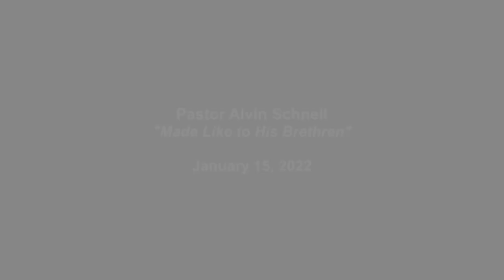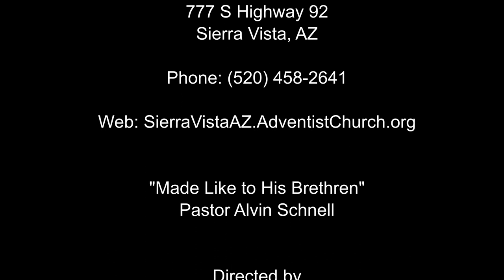"Made Like to His Brethren" by Pastor Alvin Schnell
Pastor Schnell shares how great, how humble, and how full of love our God is to come and be made like us.